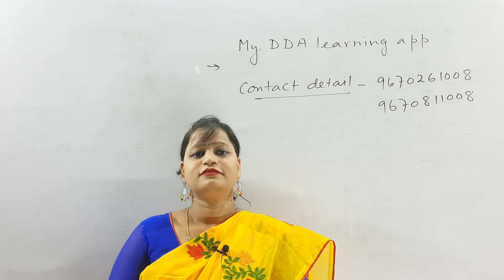16 May 2021